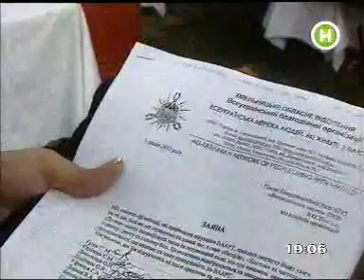Показ 18 10 2007 Новий 19 00